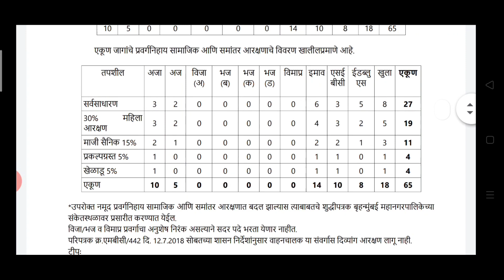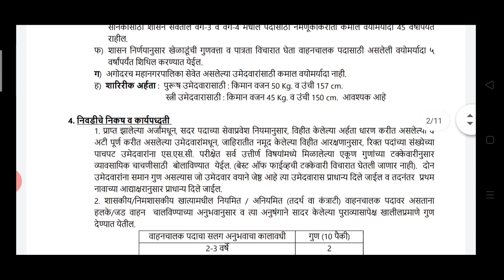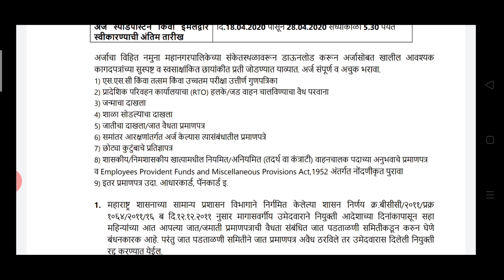मुंबई महानगरपालिका भरती | 10वी पास/सरळसेवा भरती | पर्मनंट सरकारी नोकरी | जाहिरात क्रमांक-85